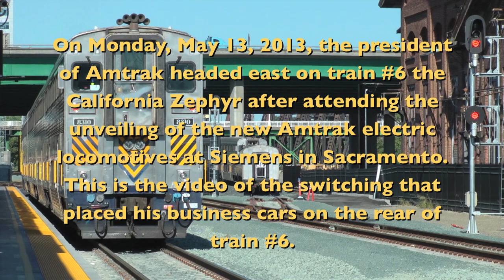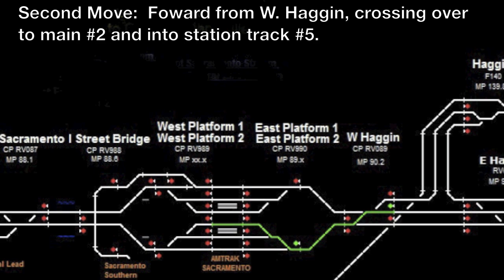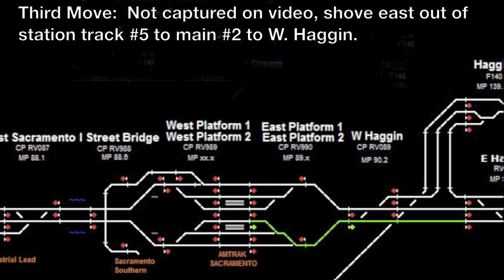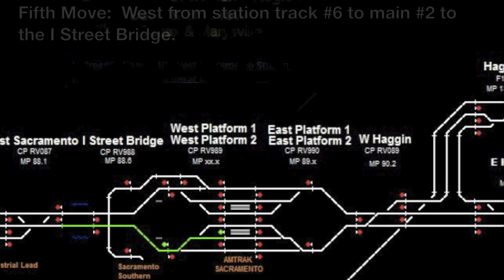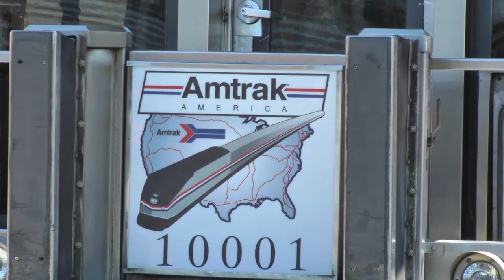Amtrak Business Cars on Train #6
On Monday, May 13, 2013, the president of Amtrak headed east on train #6 the California Zephyr after attending the unveiling of the new Amtrak electric locomotives at Siemens in Sacramento. This is the video of the switching that placed his business cars on the rear of train #6.